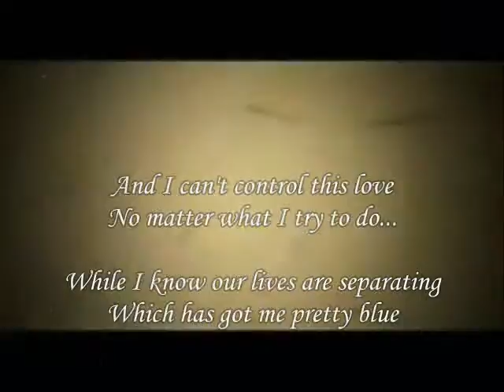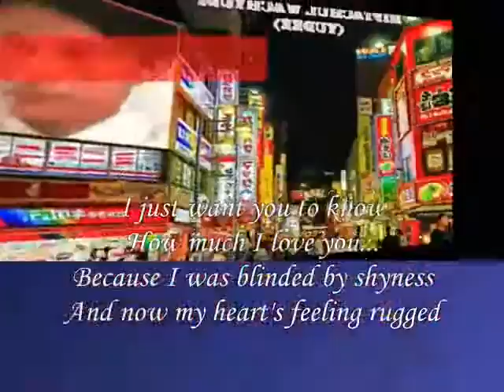to know How much I love you...,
do.
do so
Money is an excellent servant, but the host
very bad.